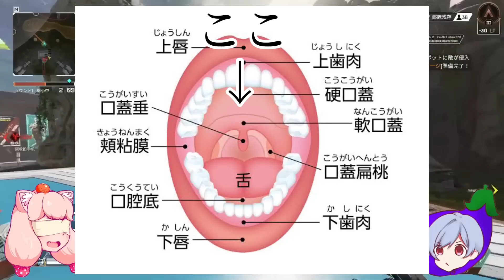【漫才】もし芸人になるならどんなネタやるか考える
口蓋の挿絵笑った